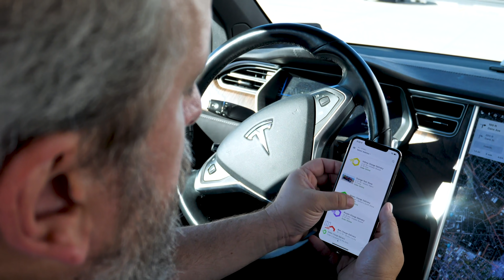SparkDay 2020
SparkCharge changes everything about EV charging. Unveiling the Roadie, portable EV Charger and BoostEV the EV charge delivery service.